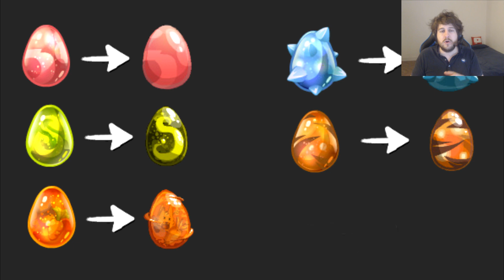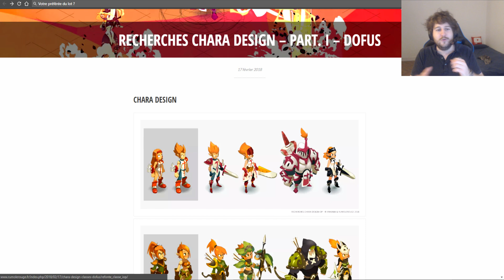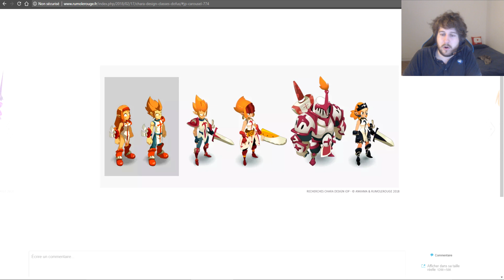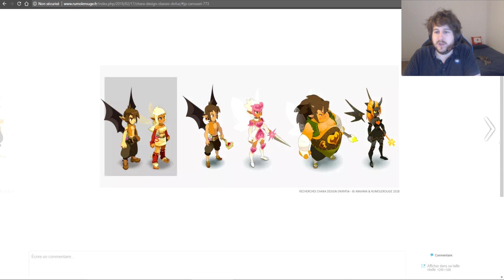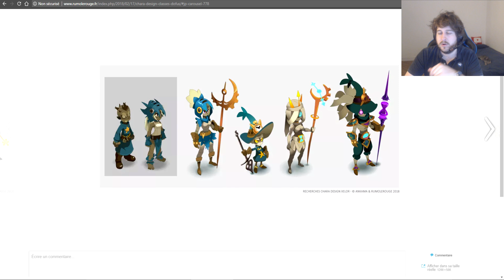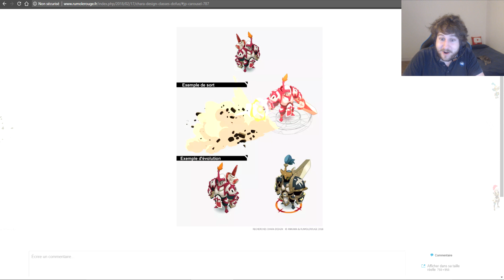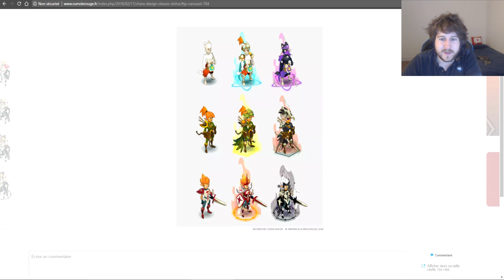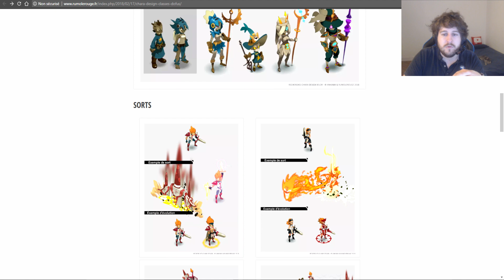NOUVEAUX DESIGNS DE PERSONNAGES !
Voici des recherches de nouveaux designs pour les classes de Dofus !

► Lien de parrainage Créer un compte et gagne des cadeaux tous les mois !